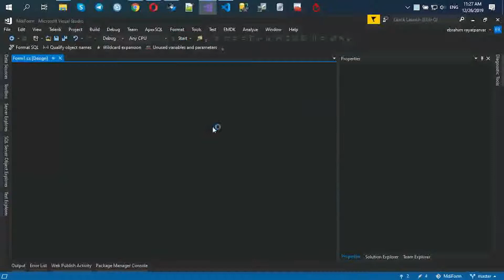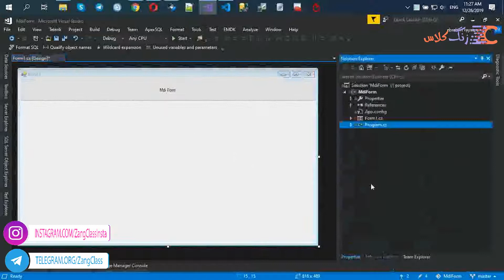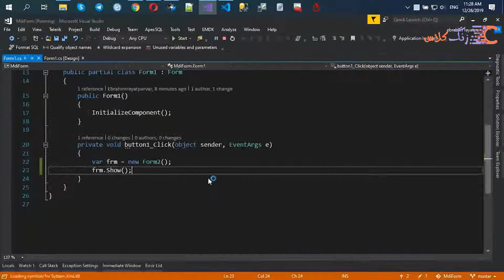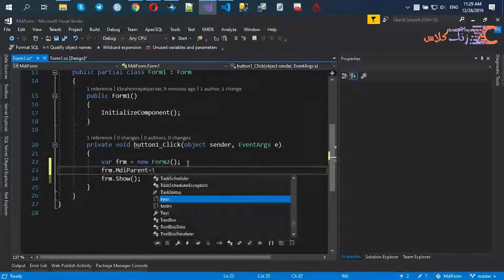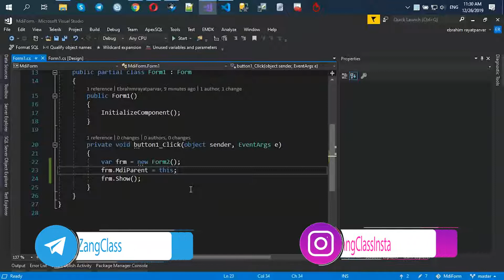ساخت فرم MDI Form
با سلام و احترام خدمت همه دوستان وکاربران عزیز کانال زنگ کلاس. در این قسمت از آموزش سی شارپ شما را با MDI Form آشنا میکنیم و با هم یه نمونه کد ساده پیاده سازی می کنیم.